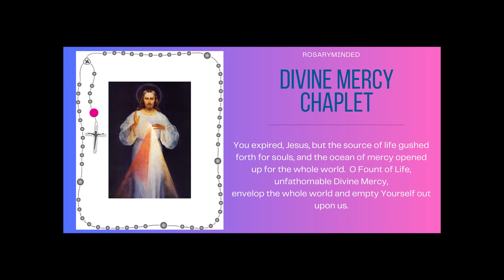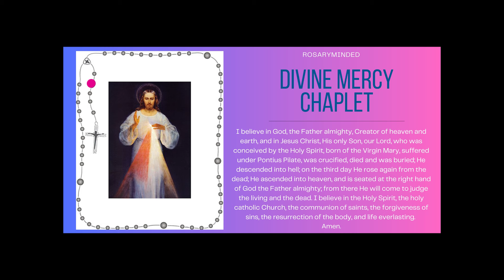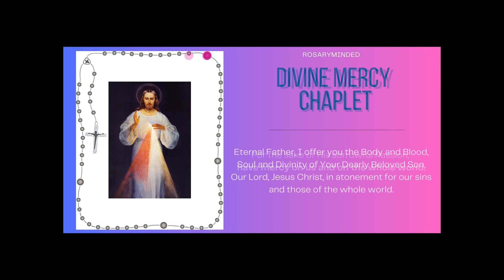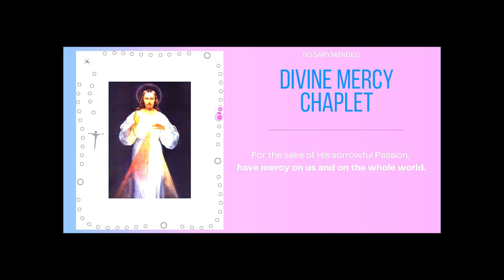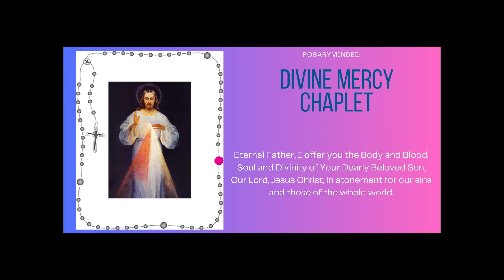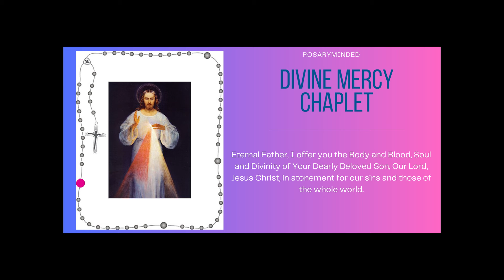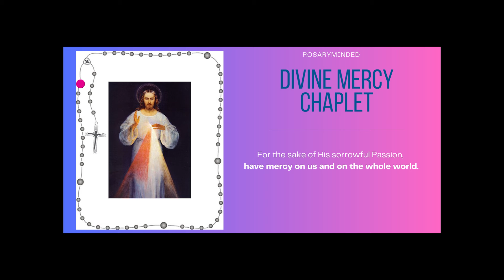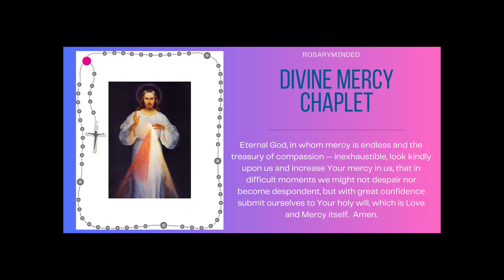Chaplet of Divine Mercy -- Wednesday, October 16 ❤️ Follow Along Virtual Rosary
Chaplet of Divine Mercy for October 16. We come to gather every day to pray the Chaplet of Divine Mercy here on Rosary Minded, honoring Jesus' message of mercy and love.